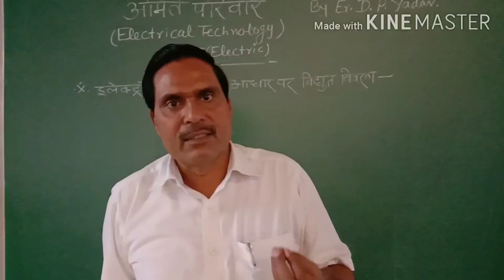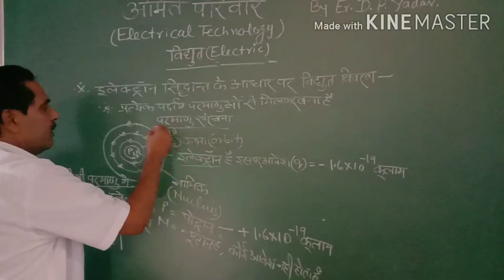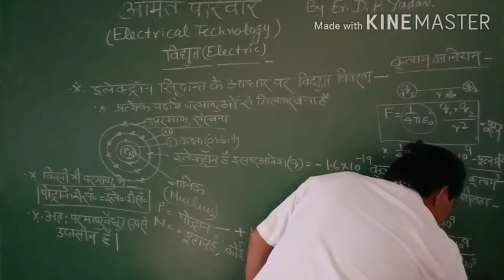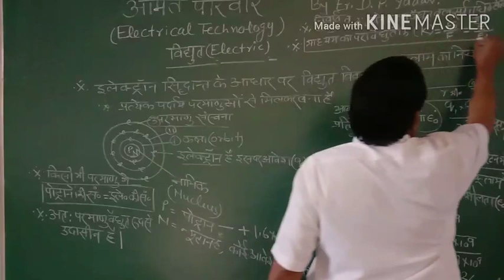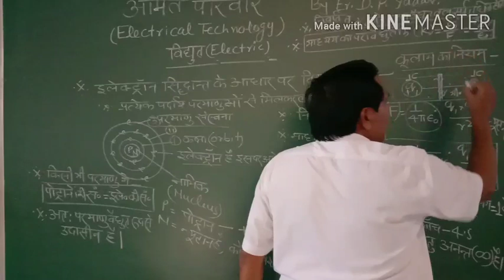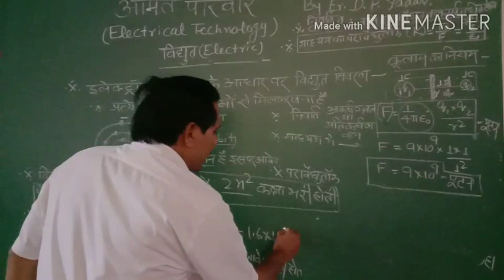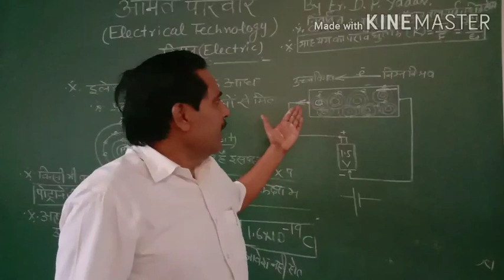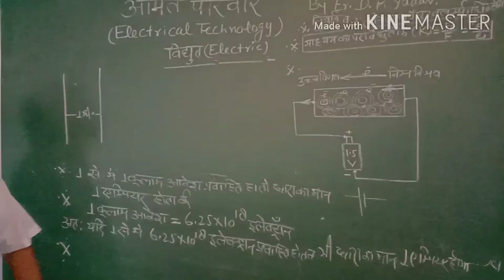विद्युत धारा जाने बहुत आसान तरीके से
डीपी यादव सर द्वारा